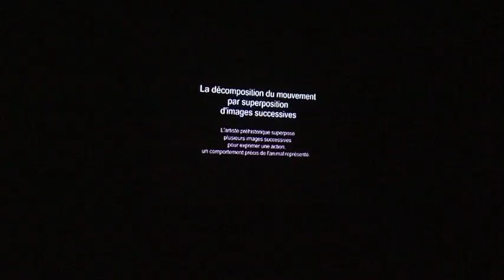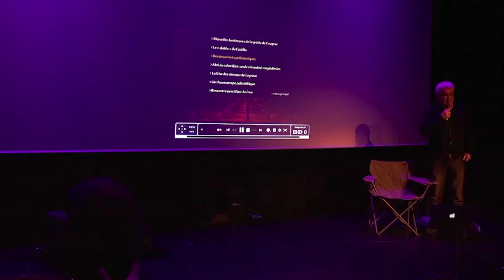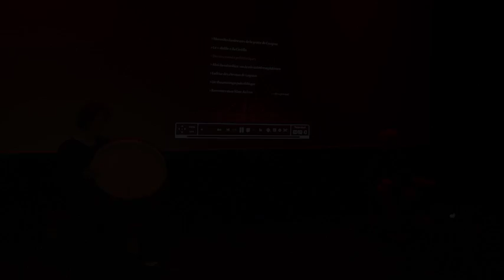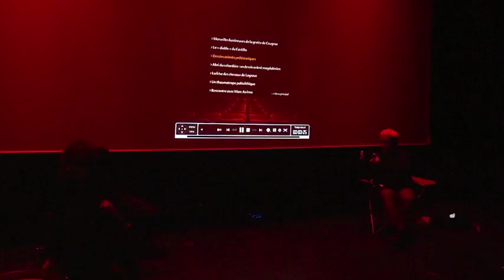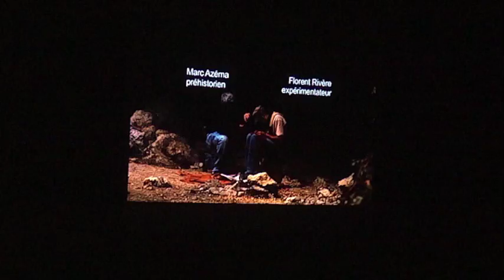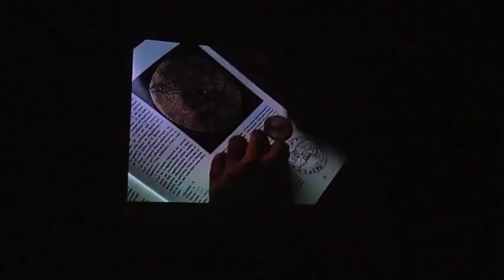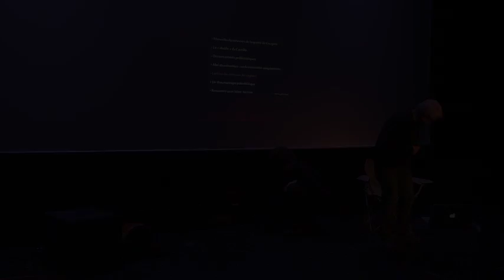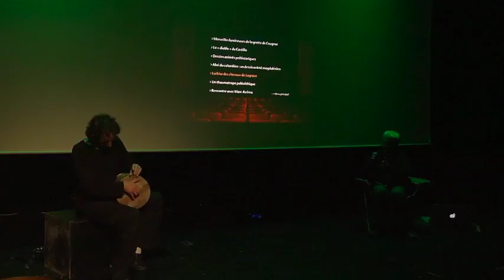LES UNIVERSITÉS NOMADES : Marc Azéma : Préhistoire du cinéma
Depuis les origines, l'homme "fait son cinéma"... L'homme "rêve" ; il partage cette faculté avec bon nombre d'animaux.
Mais son cerveau est une machine à produire des images beaucoup plus évoluées, des images mentales capables de provoquer des sensations également sonores ou olfactives, une merveilleuse mécanique capable de simuler des fragments d'existence réaliste ou au contraire purement chimérique, des "films" en devenir...
Et ce même éveillé car l'homme "imagine", pense en images avant tout...
Un jour, ses visions mentales devinrent réalité, ou tout au moins, prirent forme dans le monde réel.
Ce fut d'abord la naissance de l'outil puis de l'image à proprement parler.
Cette dernière invention va bouleverser pour toujours l'existence de l'homme car, par essence narrative, l'image est à la base de la communication, elle favorise la transmission des savoirs, de la culture et ce bien avant l'écriture.
Figée à l'origine sur le support (pierre, papier, toile...), l'image reprendra vie lentement,un long cheminement millénaire qui va permettre à l'homme d'élaborer d'ingénieux mécanismes de plus en plus perfectionnés capables de projeter son "cinéma" intérieur...

L'auteur part des images de la grotte Chauvet pour terminer par les premiers dessins animés et l'apparition du cinéma et les films de Méliès.
Un voyage fascinant à travers l'art universel, sur tous les continents, pour démontrer que les techniques "cinématographiques" ont toujours été présentes et que "l'archéologie du cinéma" est bien plus ancienne qu'on ne le croit.

Un DVD complète la démonstration, en animant des images de mouvements décomposés savamment par les artistes anciens.